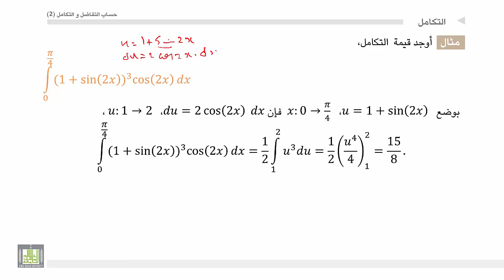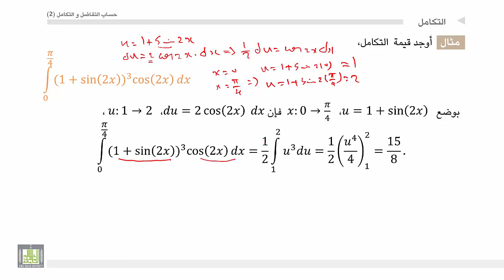حساب التفاضل و التكامل 2 | الوحدة 1 | طريقة تغير المتحولات للتكامل المحدد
المقررات المفتوحة
 طريقة تغير المتحولات للتكامل المحدد